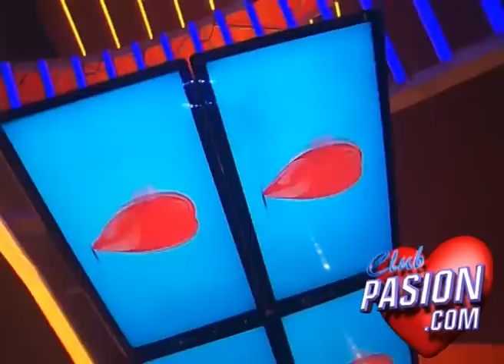El villano en vivo en Pasion de sabado 28 3 2015